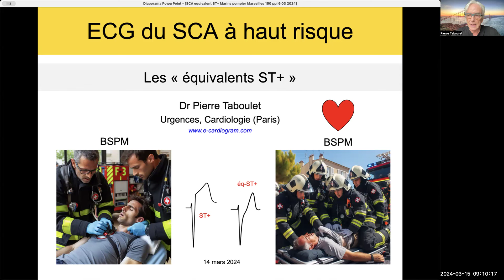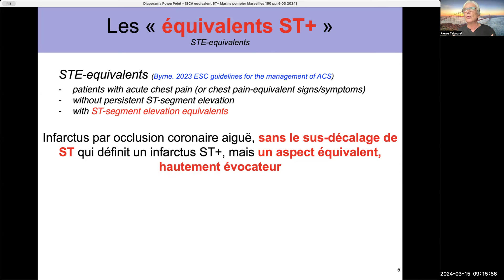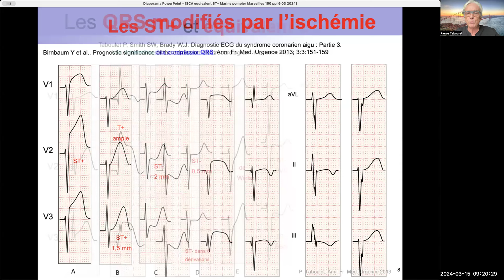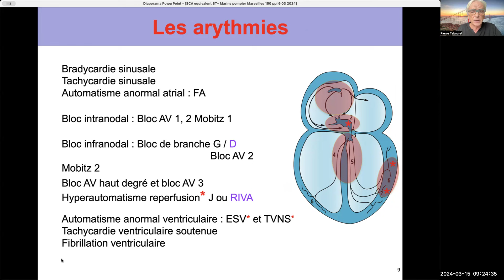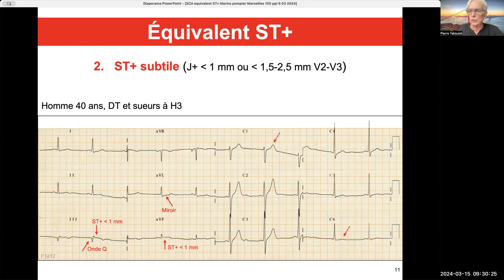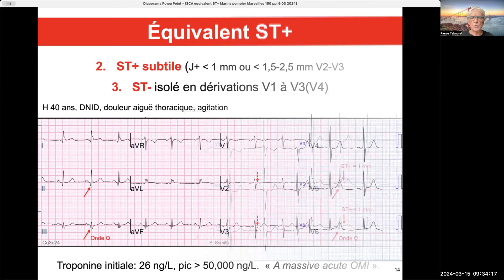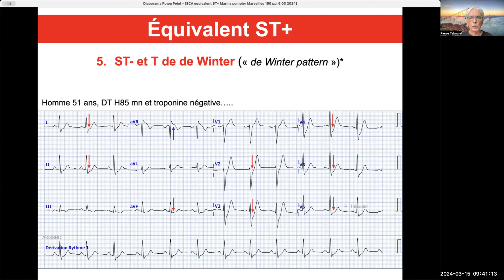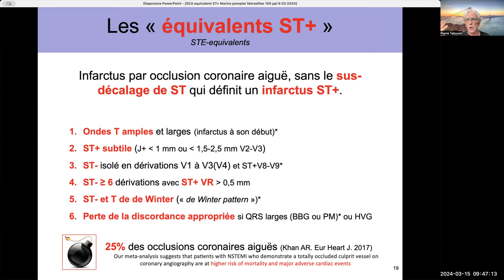ECG du syndrome coronaire aigu. Les équivalents ST+ à haut risque. P. Taboulet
Conférence sur la reconnaissance des 6 formes d’électrocardiogramme (ECG) associées à un haut risque d'occlusion coronaire aiguë (OCA), sans sus-décalage anormal du segment ST (ST+).
Rappel.
-- L'infarctus ST+ est suspecté en cas de symptômes évocateurs de syndrome coronaire aigu et un sus-décalage anormal du point J dans deux dérivations contiguës d'un ECG 12 dérivations. Cette présentation clinique et électrique traduit une occlusion coronaire aiguë dans plus de 90% des cas. Elle est bien connue car bien enseignée. Le traitement médical est bien codifié (transport et surveillance médicalisés, traitement antithrombotique, antalgique, coronarographie urgente...).
-- L'infarctus NON ST+ avec occlusion coronaire aiguë est fréquent (+25% des OCA). Les formes ECG caractéristiques sont mal connues des médecins de premier recours et parfois par les cardiologues non rompus à la prise en charge des infarctus. Il en résulte une démarche diagnostique souvent lente, voire laborieuse qui s'accompagne alors d'un retard à la prise en charge médicale qui peut faire perdre des chances au patient (Time is muscle).
Objectif.
Cette conférence présente les 6 aspects ECG équivalents ST+ compatibles avec une occlusion coronaire aiguë. J'espère que vous parlerez dorénavant d'ECG ST+ ou non ST+ compatible ou non avec une occlusion coronaire aiguë (références dans la vidéo).

Merci à l’équipe médicale du bataillon des marins-pompiers de Marseille pour leur invitation